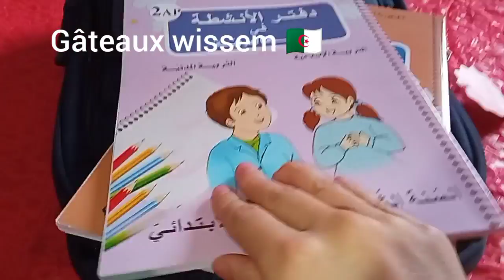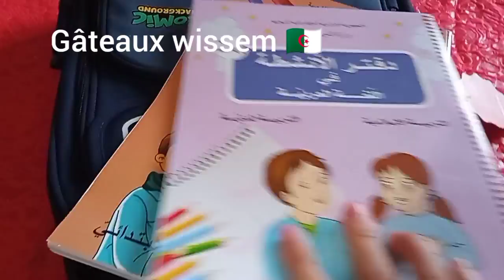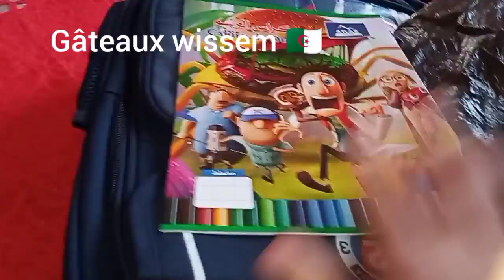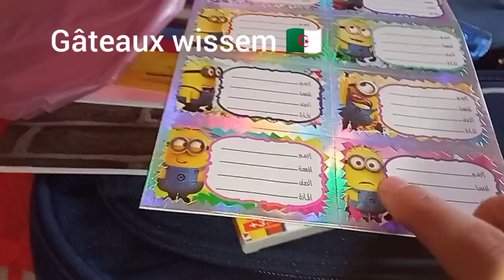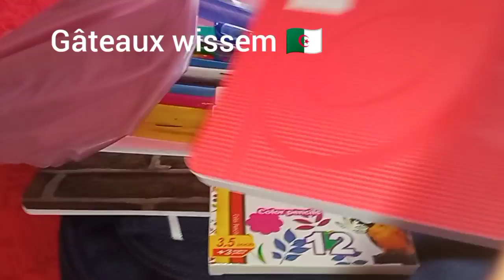مشترياتي لدخول المدرسي 🥰قائمة الادوات 🎒👌مع الاسعار 😱